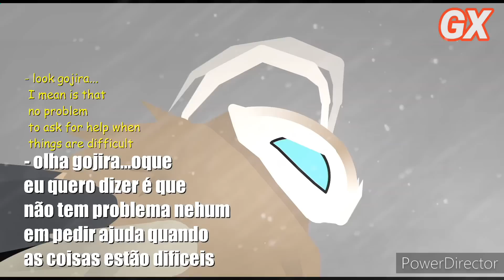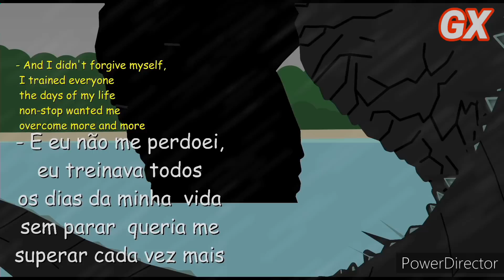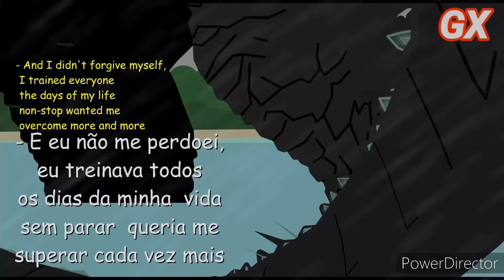MONSTERVERSE PRIMAL EP 09 (stick nodes)